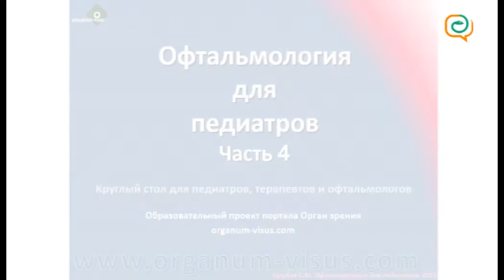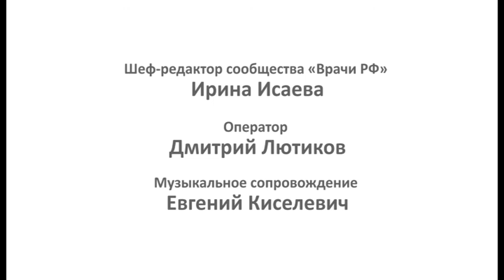Ophthalmology for pediatricians. Ответы на вопросы врачей. Портал organum-visus.com (4).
Офтальмология для педиатров: answers to the questions of doctors!

Круглый стол в рамках образовательного проекта портала Орган зрения organum-visus.com "Патология роговицы и конъюнктивы, ассоциированная с синдромом сухого глаза", г. Москва, Россия, 24 октября 2015г.,

Программа:
1. «Не детская» инфекция в глазу
2. Болезни глазной поверхности
3. «Дакрики»: заболевания слёзных путей
4. Ответы на вопросы врачей.

Материал подготовил Голубев Сергей Юрьевич